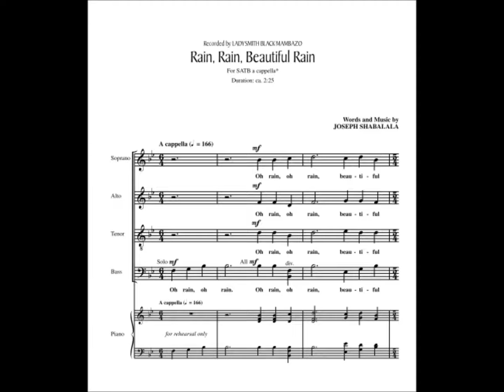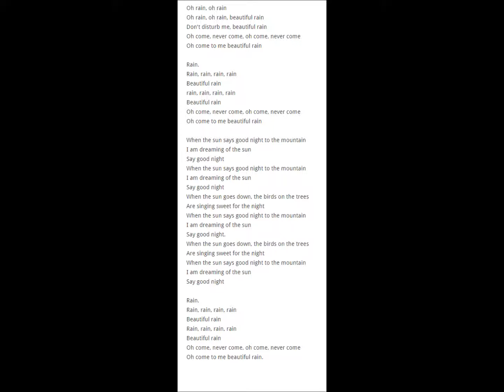Beautiful Rain - Joseph Shabalala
This is for performance and rehearsal purposes only